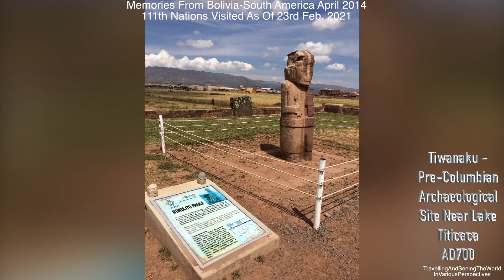Memories From Bolivia South America April 2014